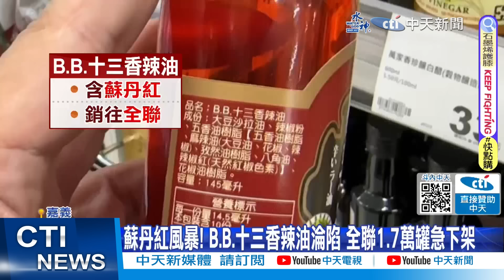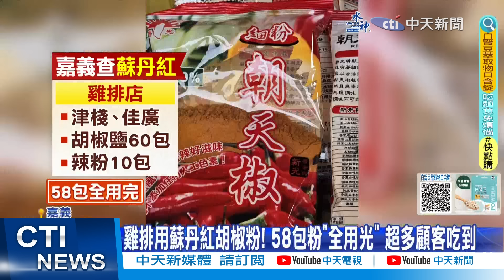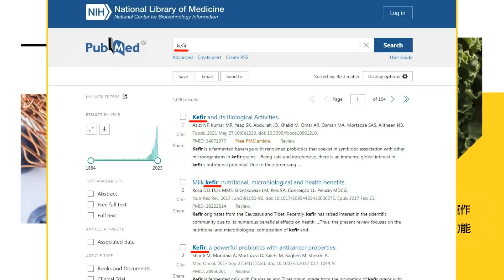【每日必看】蘇丹紅風暴! B.B.十三香辣油淪陷 全聯1.7萬罐急下架｜打臉食安辦 蘇俊賓:蘇丹紅列毒性化學物質 20240310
00:00 王必勝:驗出蘇丹紅 延長禁輸時限
01:05 蘇丹紅風暴! B.B.十三香辣油淪陷 全聯1.7萬罐急下架
03:13 打臉食安辦 蘇俊賓:蘇丹紅列毒性化學物質
03:52 吃到蘇丹紅該怎麼辦? 顏宗海:多吃"這1物"加速代謝